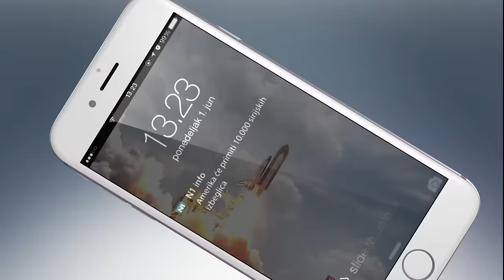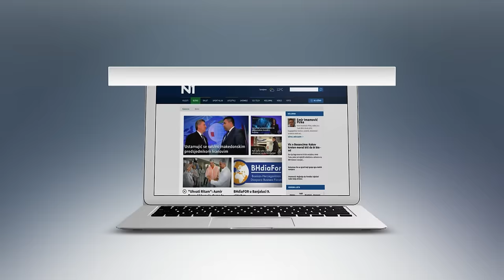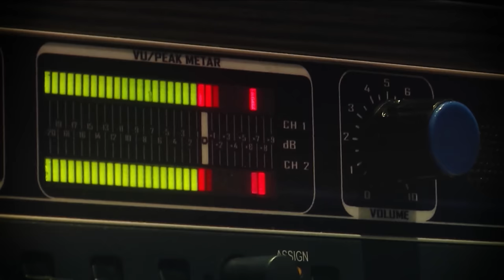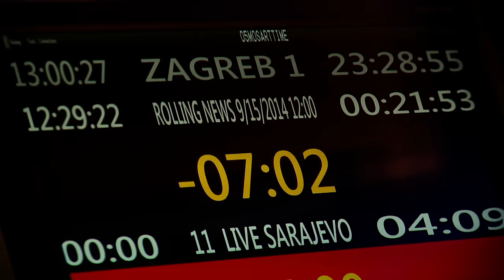N1 Pressing: Franjo Komarica (16.12.2015)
Banjalučki biskup, monsinjor Franjo Komarica gostujući u emisiji Pressing na N1 kazao je da je položaj Hrvata u Republici Srpskoj nezavidan, te da su bili žrtvovani, što je za njega strašna činjenica.